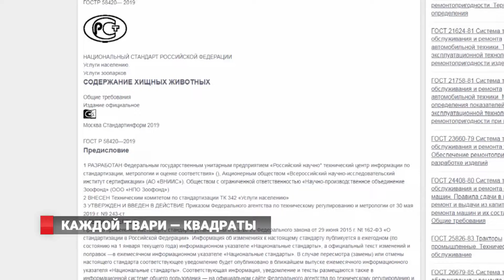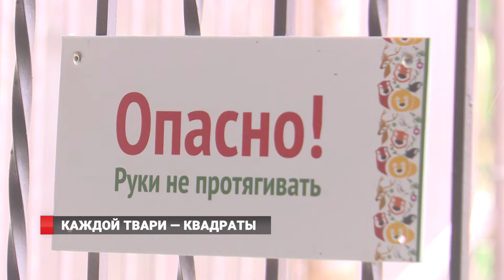ДЛЯ КАЖДОЙ ТВАРИ-КВАДРАТЫ: новые меры ГОСТа для зоопарков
Новая жизнь ждет питомцев российских  зоопарков. Для таких животных определили нормы минимальной и максимальной жилплощади. Они предусмотрены новым ГОСТом, вступающим в силу в следующем году. Документ рекомендует не пускать в зоопарки агрессивных посетителей, а для зверей предусмотреть укрытия, где можно спрятаться от любопытных глаз.